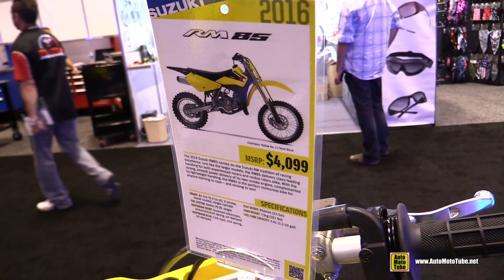2016 Suzuki RM85 - Walkaround - 2015 AIMExpo Orlando